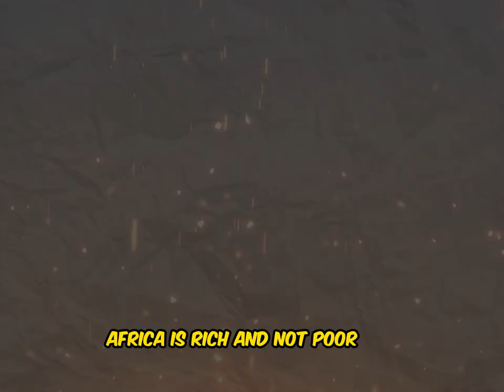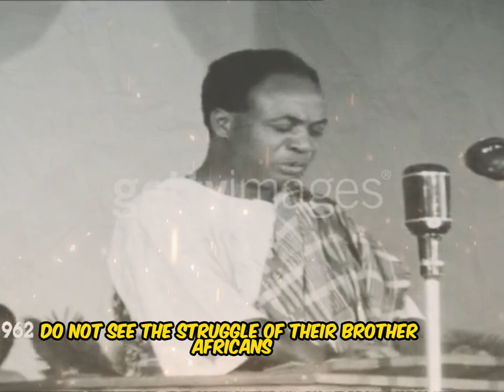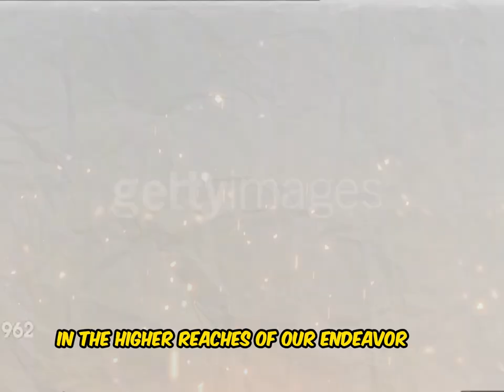Was KWAME NKRUMAH K*lled for Making THIS SPEECH ?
‘’Africa is rich and not poor.’’   ‘’As the great wealth that has been taken out of our continent over five centuries of exploitation and extortion very well prove. Africa has immense actual and potential wealth – gold, diamond, copper, manganese, bauxite, iron ore, uranium, asbestos, chromium, cobalt, and heaps of other minerals. Our essential cultural produce has all been drained away by colonialism terrorism. Africa is far from being poor; it is Africans who are poor, not Africa.’’
Kwame Nkurumah gave the speech in Conference of Freedom Fighters in Accra Ghana in 1962.

These are the main Key Areas discussed during the Speech ;

1.Africa's immense wealth and the exploitation of its resources.
2.The necessity of African unity to combat colonialism and neocolonialism.
3.The dangers of disunity and regionalism.
4.The importance of creating a continental common market.
5.The need for a joint African military command.
6.The vision for a unified African economic and political structure.